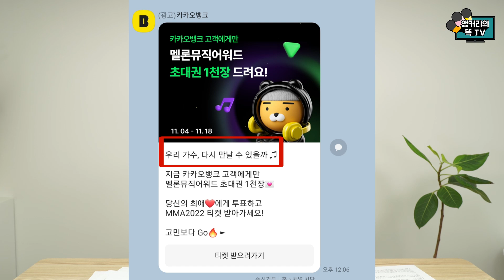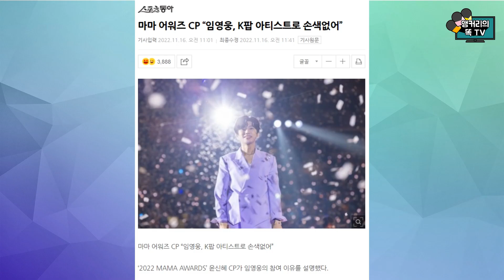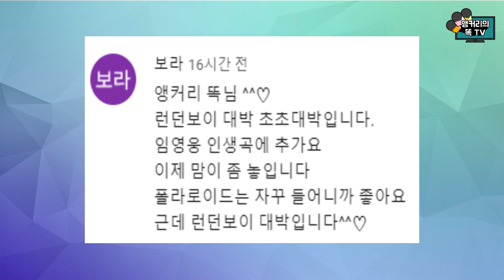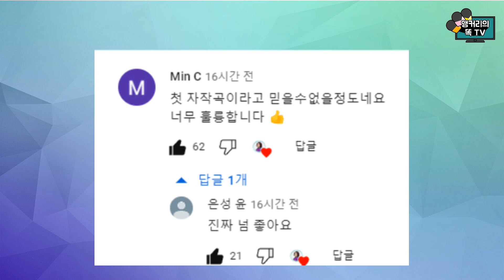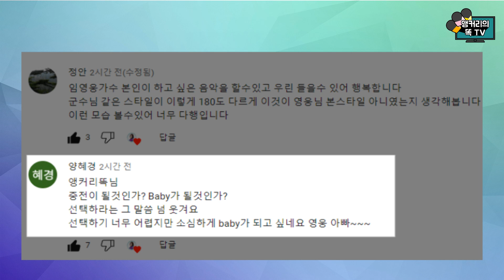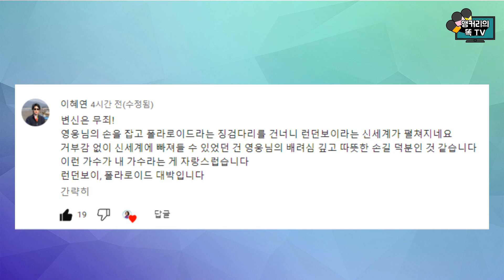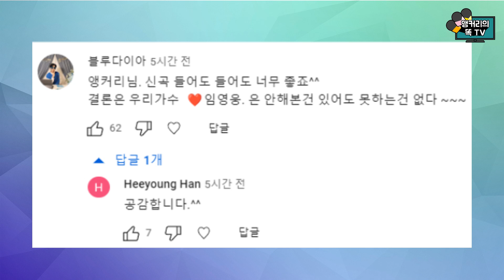젊음의 보약~ 임영웅 직접 보는 꿀팁 대방출!!!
가수 임영웅 신곡 '런던보이'는 젊음을 주는 보약이다?
팬들의 반응을 모아봤습니다.